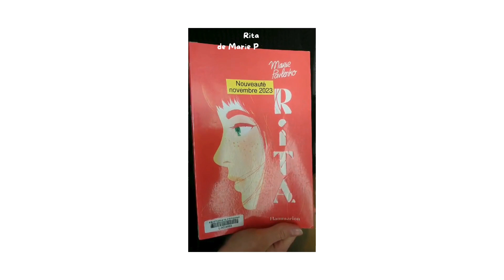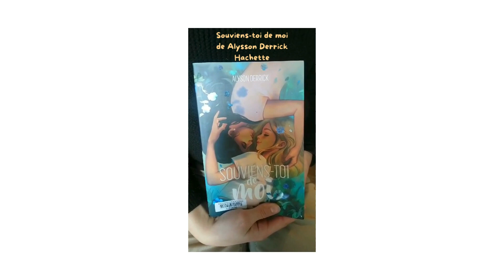Les coups de cœur du Club Ado Avril 2024 - Bibliothèque de Sainte-Pazanne